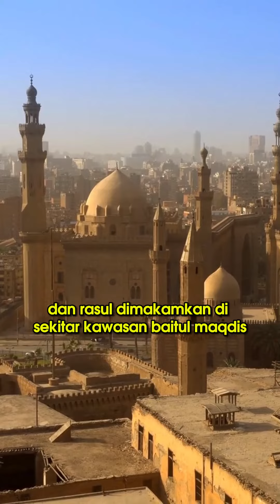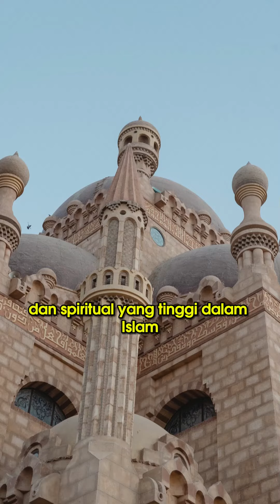Ini adalah keistimewaan Masjid Al Aqsa di Palestina!